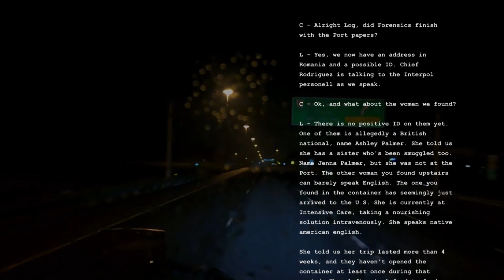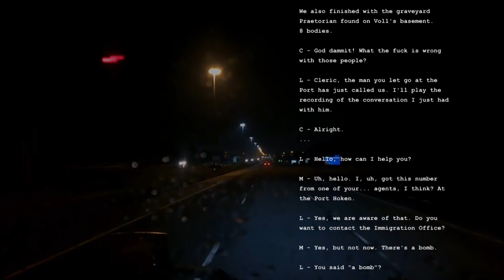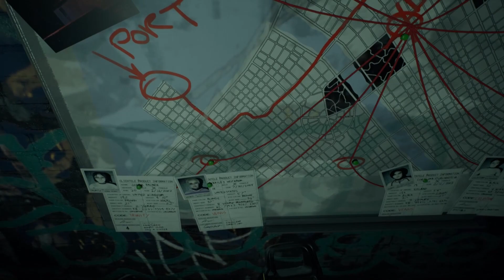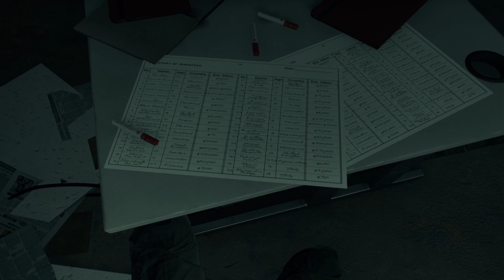The Face of the Beast｜Codename: Cleric 14｜A Neo Noir Action Series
ORIGINAL STORY by Jug

Hi! That is the best way to help the channel grow and ensure the production of more content. Thank you for the audience!

Are you Ready?

CODENAME: CLERIC Part 14.
In a decaying world, society dances with Chaos.

The rescue mission at the Port provided Cleric with another puzzle piece.

In a desperate attempt to destroy the other pieces, the Ring's thugs wire a Car Dealer's building, another shell company for the human trafficking operations, with explosives.

Julia opens up her heart.

And Cleric must go in to prevent the destruction of crucial evidence.

This story is only made possible because I use one of the best AI-readers you can find.

00:00 Port Hoken Debriefing
01:33 The Bomb
02:22 Julia Opens Up Her Heart
04:25 Infiltration - Bombs Locations
05:36 First Firefight
07:14 Disarming Bomb 1
08:59 Moving to Bomb 2
10:27 The Slaves' Dorms
11:23 Disarming Bomb 2
13:01 Clearing the Remaining Areas 1
14:20 Collecting Intel - Clients Codes
15:14 Clearing the Remaining Areas 2
17:48 Face to Face with The Beast

SEO
Immerse yourself in this intense tactical shooter with an original story set in a gritty noir universe. This gameplay video showcases strategic gunfights, immersive role-playing elements, and deep character interactions. Experience the tension of stealth-based missions, tactical combat, and a richly atmospheric dystopic world, inspired by classic and neo noir storytelling. Perfect for fans of tactical shooters, role-playing games, and action-packed noir adventures, this video features realistic combat, dark first person cinematic visuals, and a haunting soundtrack. Follow along as we navigate complex missions and uncover dark secrets in this dynamic blend of action and storytelling.

Codename: Cleric is a mini-series made in modded Ready or Not showing a considerably worse dystopic world than the vanilla game portrays.

It features a Noir atmosphere, solo and scary first person tactical action, and the investigation leading to the solution of a very dark mystery.

No one is safe. No one can be trusted.

Stellar Soundtrack by @Plastic_Alien (used with kind permission) and

AI-generated speech by Eleven Labs and Microsoft